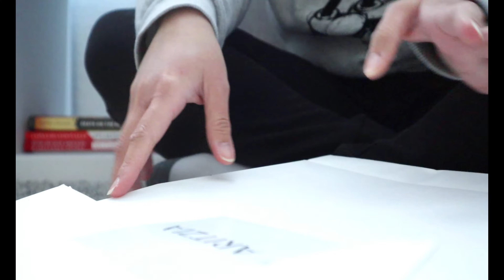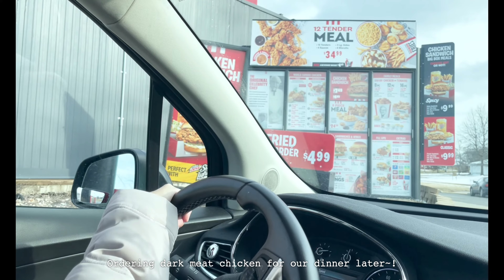VLOG | Dog + Cats Babysitting Duties, Aritzia Haul, Walmart Grocery Run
This is, by far, one of the most memorable vlogs I've ever made. It's truly an honor to take care of Sadie, the five cats (Mitten, Kitkat, Mitten, Ming, and Annie), barn cats, and birds. I really had a fun experience at "the zoo".

1. Noodles by Another Kid

2. Cafe by Lukrembo
- Link : youtu.be/xlLds2YnMdU